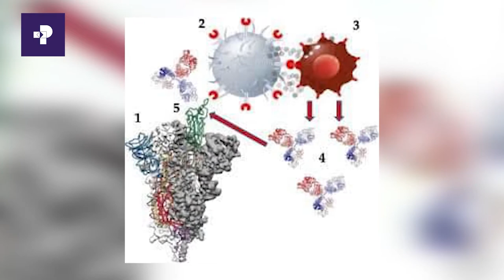90 በመቶ ክሮናቫይረስ በሽታን ይከላከላል ስለተባለው ክትባት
90 በመቶ ክሮናቫይረስ በሽታን ይከላከላል ስለተባለው ክትባት